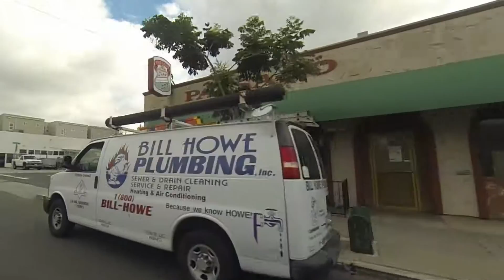North Park: 30th St, El Cajon Blvd, & University Ave